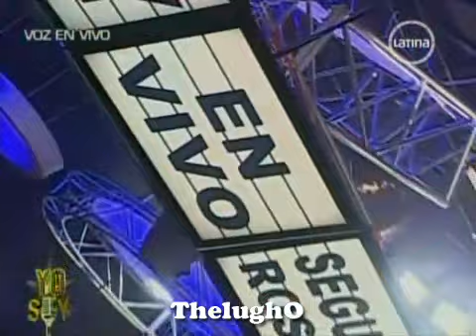Yo Soy SEGUNDO ROSERO "La Botella" (13/09/2012) Voz en VIVO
Julio Caceda imita a Segundo Rosero en Yo Soy.
El Tema elegido para esta presentacion es "La Botella" ... Voz en Vivo.